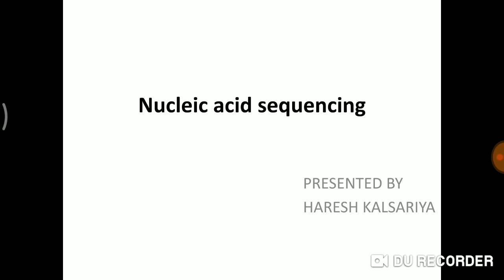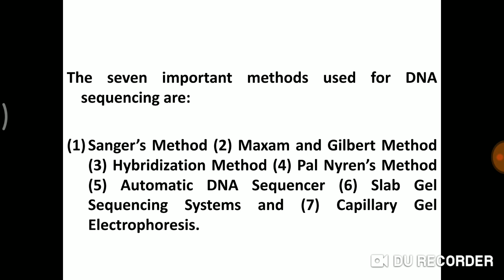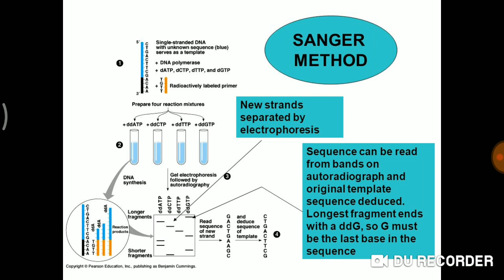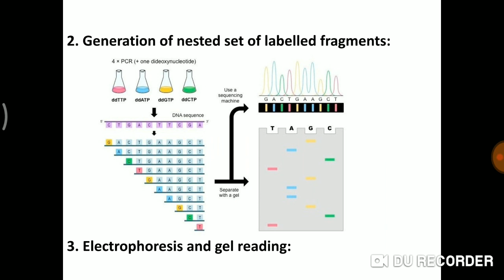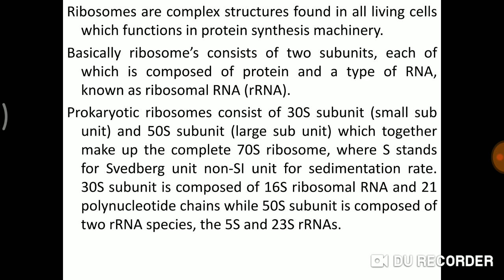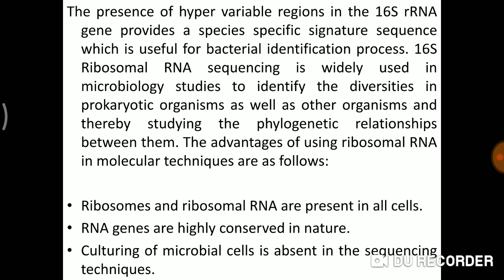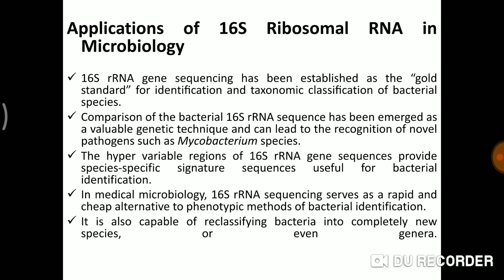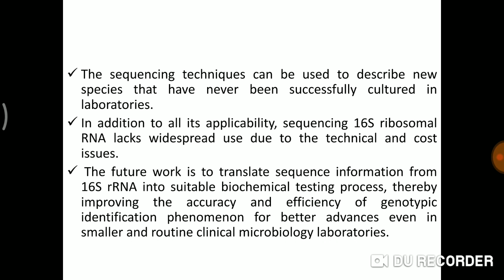Nucleic acid sequencing - (DNA & RNA)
I am teaching you about nucleic acid sequencing(DNA & RNA).
You can study here different types of DNA and RNA sequencing.
You can also enjoy application of this techniques. This channel is for those students who are studying at bachelor level.

I hope you enjoy this explanation.